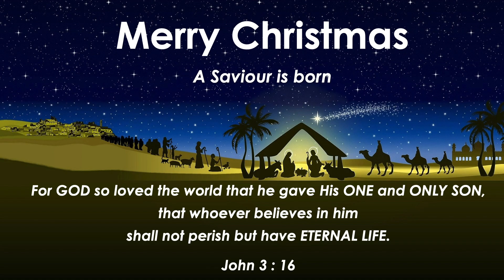Christmas Day 2023 Vlog (Catholic Church Of St. Michael, Ipoh) By Kelly Noel Jr.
Filming, Editing and Production by Kelly Noel Jr.
Lyrics & Music : Jon Micah Sumrall, David M Lubben
Main Vocal : Kelly Noel Jr. & SnoopYean
Backing Vocal : SnoopYean
Vocal Mixing & Mastering : Kelly Noel Jr.
Recording Engineer : Kelly Noel Jr. & SnoopYean
Video Producer : Kelly Noel Jr.